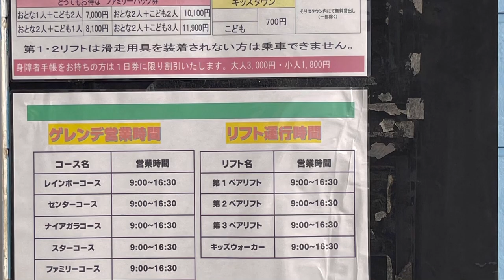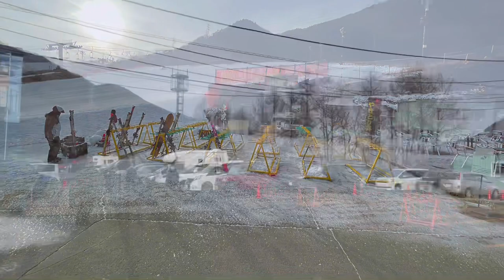【キャンピングトレーラー】【Adria 】9年ぶりにスキー復活 キャンピングトレーラーでスキーはやはり最高です！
2013年1月を最後にスキーをしなくなって早9年。
スキーの腕前は上手くはないですが、学生時代はタホ湖周辺のスキー場や、キャンピングトレーラー牽引しては、苗場や湯沢周辺、丸沼、志賀高原など行っていました。
久しぶりにやってみたいと思い、スキーグッズを出してきて履いてみるも、スキーウェアはズボンのチャックがしまらず、スキーブーツはバックルがしまらず、劣化も激しい。仕方なく新調しました〜
スキーブーツとヘルメットをスポーツカムイで購入して、リフト招待券をもらったので河口湖からほど近いカムイミサカスキー場へ行ってきました。
事前の問い合わせでバスレーンを確保して頂き、駐める事ができ快適に過ごせました。
やはりスキーは楽しいですね。
また、キャンピングトレーラーはスキーとの相性が最高です。